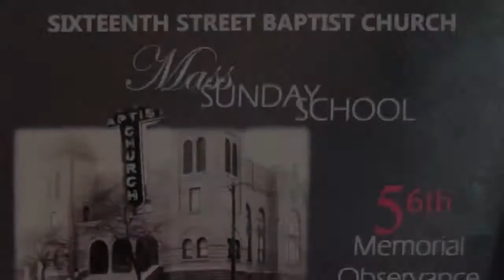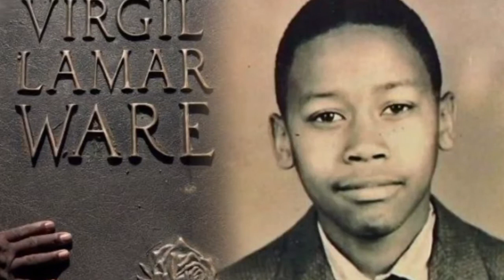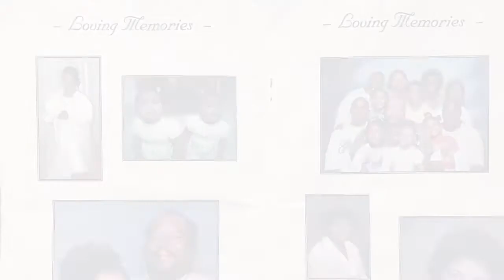16th Street Baptist Church 56th Memorial Observance